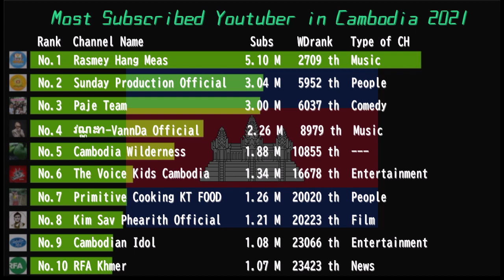Most popular Youtuber by subscription in Cambodia 2021 *Channel link is listed below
Introduction of the most followed Youtubers in Cambodia in 2021.
សេចក្តីផ្តើមនៃ Youtubers ដែលមានអ្នកតាមដានច្រើនជាងគេនៅកម្ពុជាក្នុងឆ្នាំ ២០២១ ។

＊Please let me explain the word used in this video ^^

Channel Name: Youtuber's channel name
Type of CH: Type of channel

การเปิดตัว Youtubers ที่มีผู้ติดตามมากที่สุดในกัมพูชาในปี 2564
Giới thiệu những Youtuber được theo dõi nhiều nhất ở Campuchia vào năm 2021.
Perkenalan pengguna YouTube yang paling banyak diikuti di Kamboja pada tahun 2021.
Pengenalan Youtubers yang paling banyak diikuti di Kemboja pada tahun 2021.
Panimula ng pinakasunod na mga Youtuber sa Cambodia noong 2021.